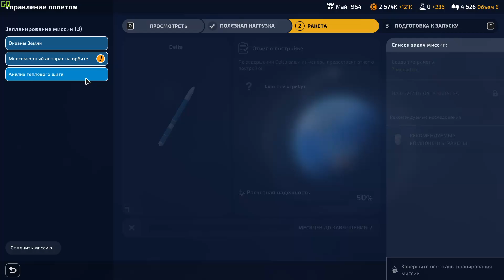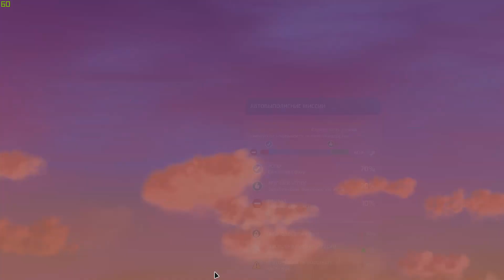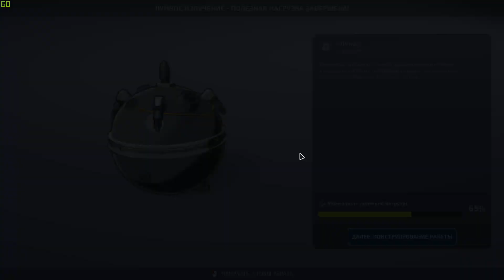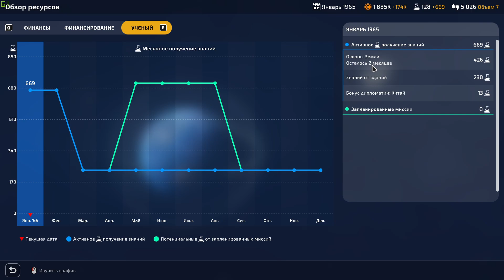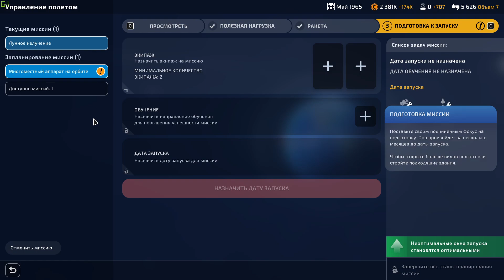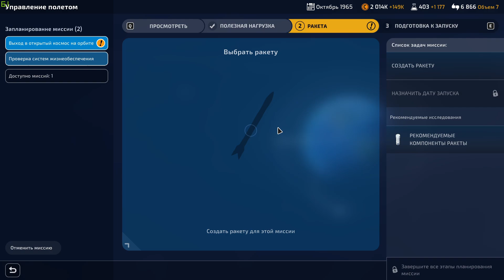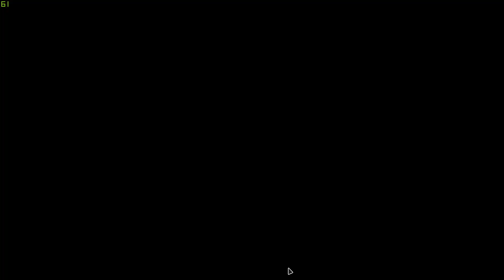Mars Horizon. Дама в космосе. Серия 4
Скачать игру

В Mars Horizon вам придется примерить на себя роль директора космического агентства: с первых полетов в космос и до посадки на Марс! Участвуйте в космической гонке: каждое агентство может первым добраться до Луны, если грамотно разыграет свои карты. Реальные проблемы и вызовы ждут!

-Постройте базу со стартовыми комплексами, исследовательскими центрами, пунктами обучения космонавтов и многим, многим другим
-Соберите ракету из сотен доступных компонентов
-Запускайте спутники и пилотируемые космические аппараты
-Пошаговые задания, в которых вам придется побороться за научное признание и общественную поддержку
-Разветвленное древо технологий и ожесточенная конкуренция на пути к Марсу
-Пять уникальных космических агентств со своими технологиями, базами и особенностями
-Возможность создать собственное агентство